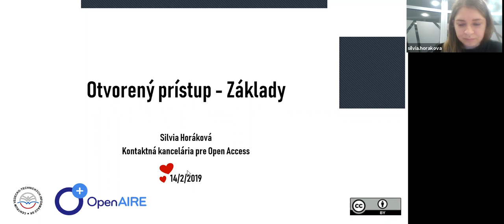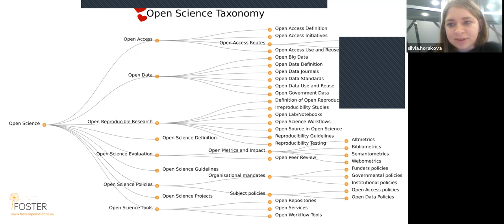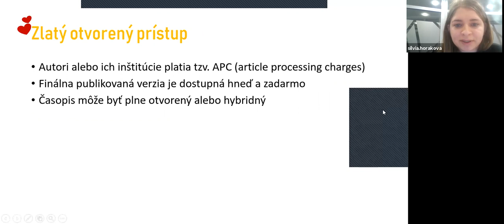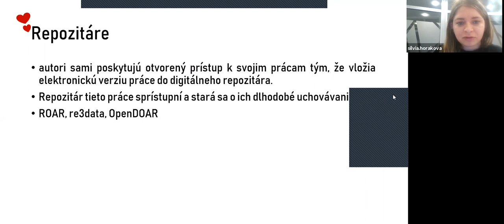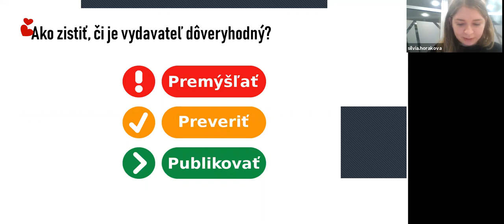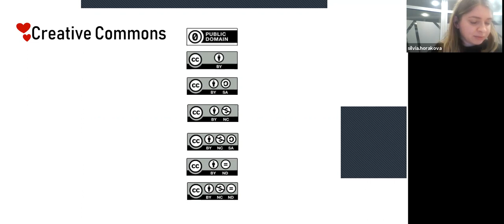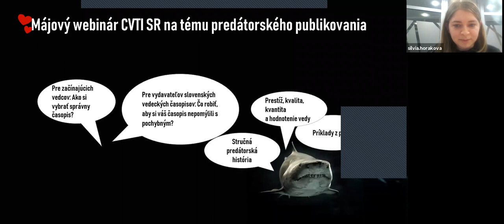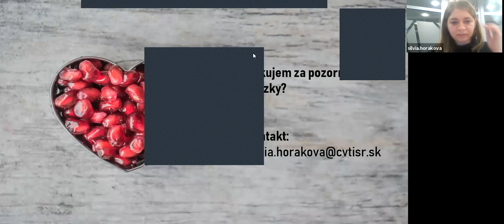20190214 OpenAIRE Slovakia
Webinar delivered by OpenAIRE NOAD in Slovakia